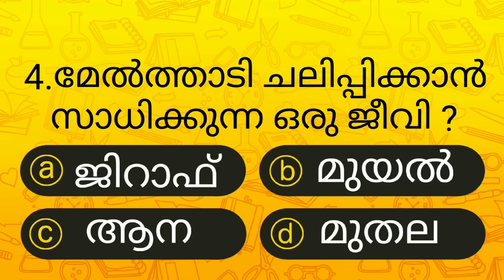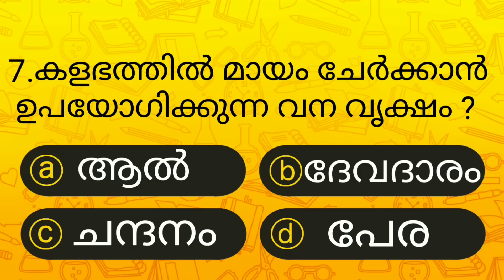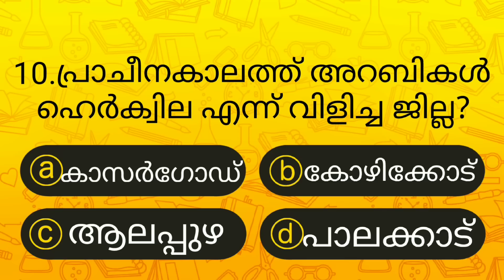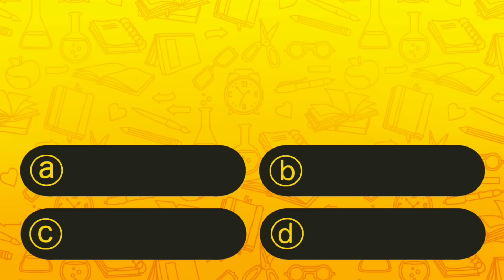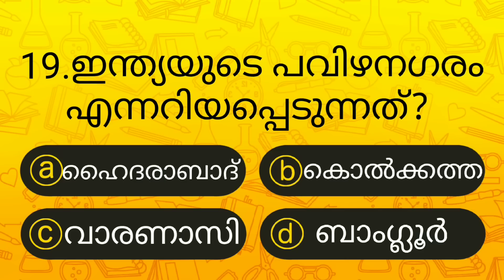Episode 85 l പൊതുവിജ്ഞാന ക്വിസ് | GK l Mock Test l Quiz l General Knowledge l PSC l MCQ | Qmaster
Qmaster Malayalam includes Malayalam Interesting GK, Current Affairs, Science, Indian History, World History, Indian Geography, Polity, Awards, Malayalam Cinema Quiz, Kerala Quiz For all competitive exams like PSC, LDC, UPSC, SSC, IAS,IPS, etc..

qeneral questions,
interestingquestions
interesting questions
unknownfactsmalayalam
unknown facts malayalam
unknownfacts inmalayalam
gk,
gk quiz,
quiz gk,
interesting facts in malayalam
interesting facts